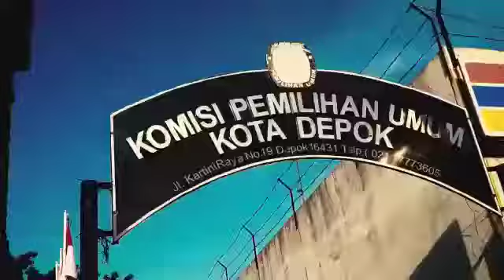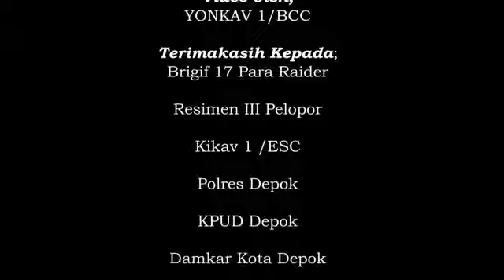Keren latihan Tentara Nasional Indonesia. Yonkav 1 TNI - Latihan PHH.